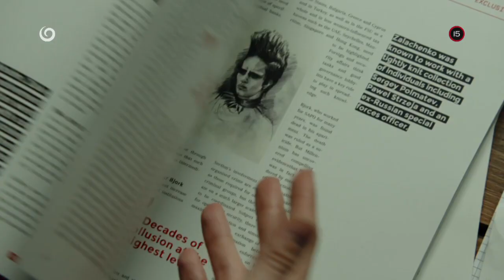Dievča v pavúčej sieti (11.10.2020 o 20:35 na JOJke)